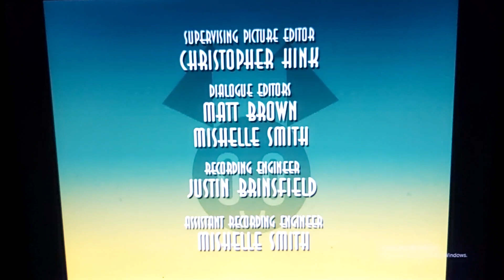My Life As A Teenage Robot Credits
You hear the Frederator logo in the background.